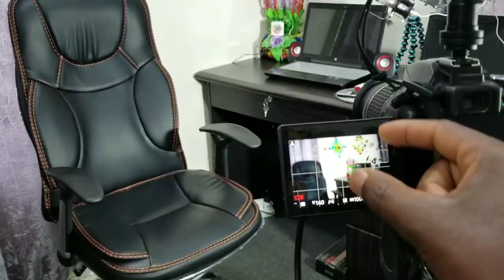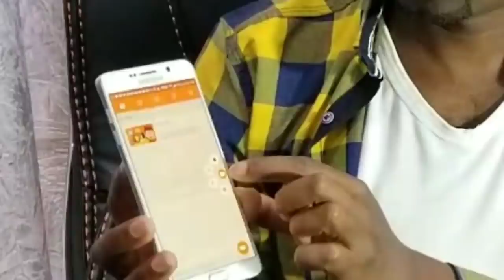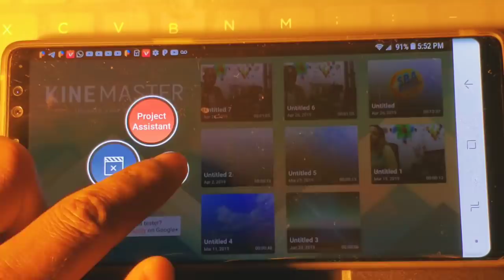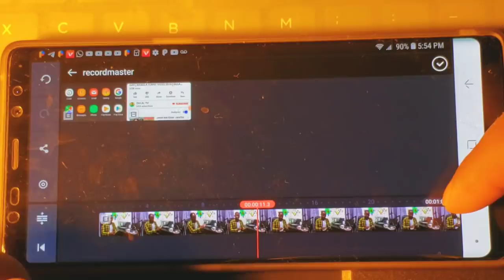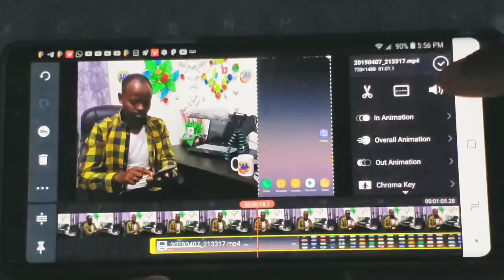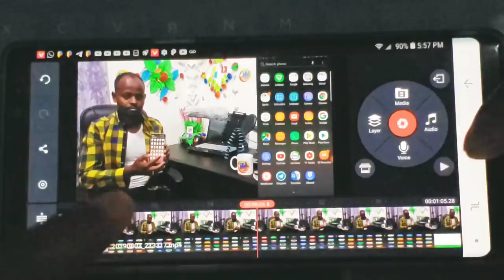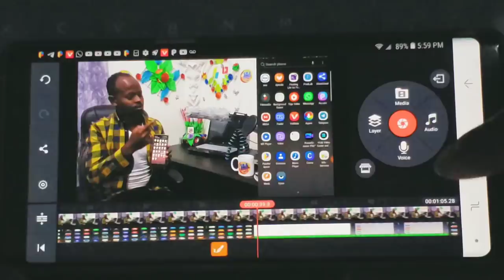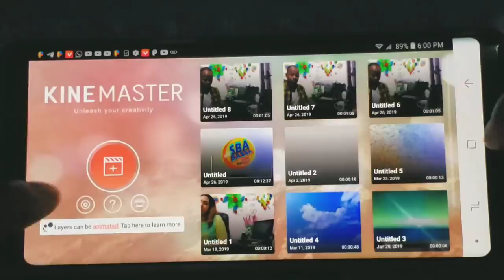ለ ጀማሪ Youtuber እስክሪን ላይ እንዴት ቪዲዮ እያሳየን እናስተምራለን ትወዱታላቹ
kine master